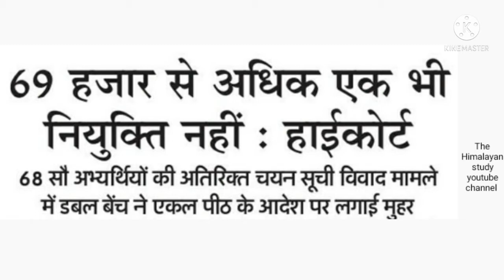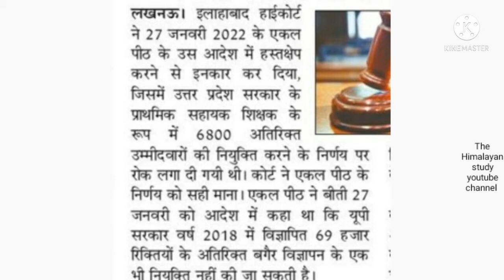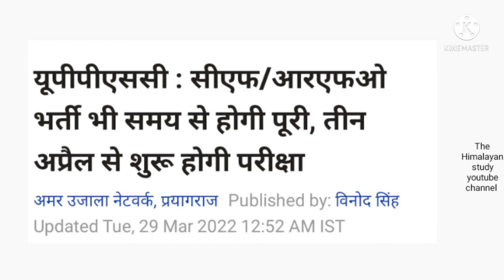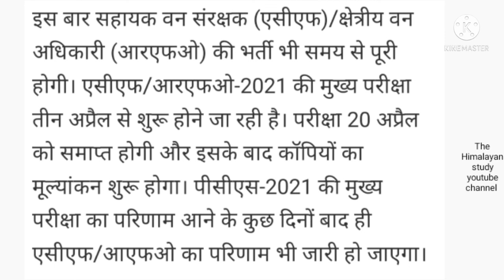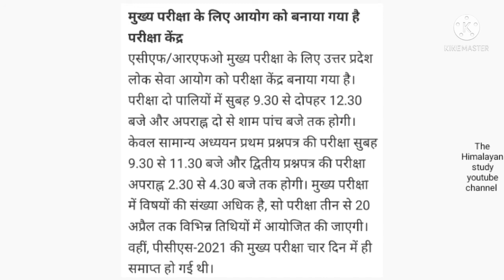प्राथमिक शिक्षक भर्ती सूचना || UPPSC सूचना || by A.k. Rastogi sir